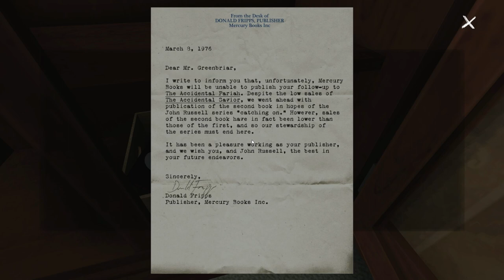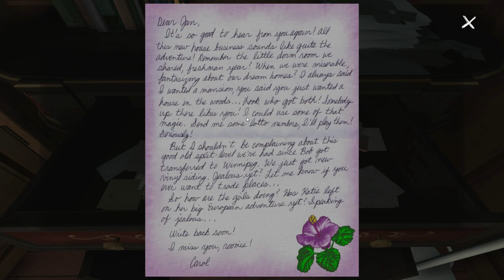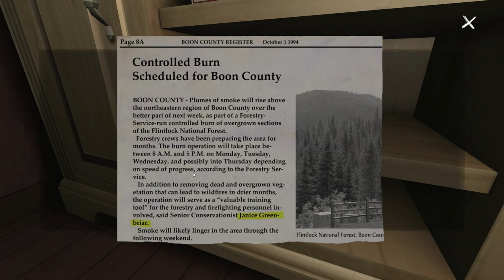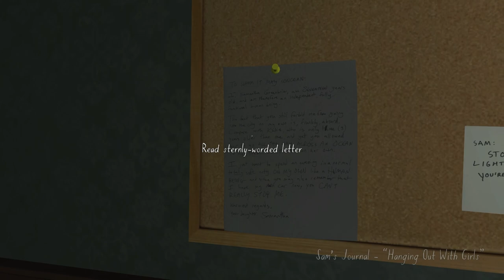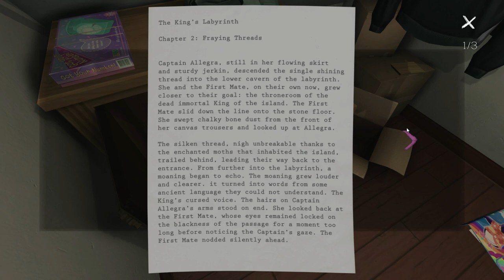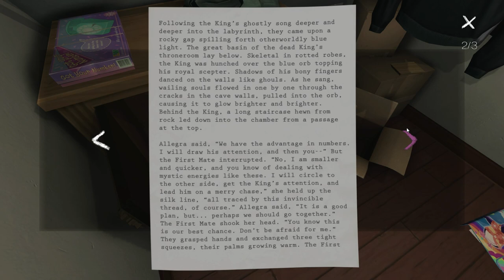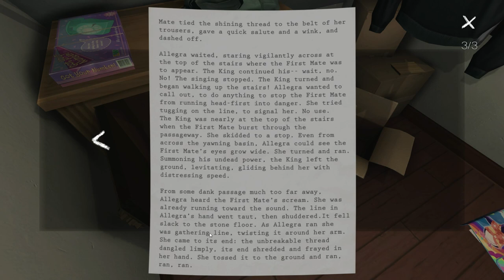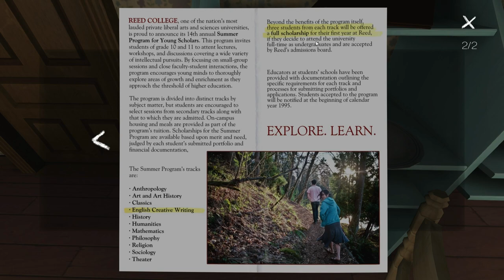Gone Home - E02 - Lonnie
"June 7th, 1995. 1:15 AM You arrive home after a year abroad. You expect your family to greet you, but the house is empty. Something's not right. Where is everyone? And what's happened here?"

Gone home is kind of an interactive movie, you become part of the retelling of your sister's story, both the good and the bad. It really is a well made, immersive experience.